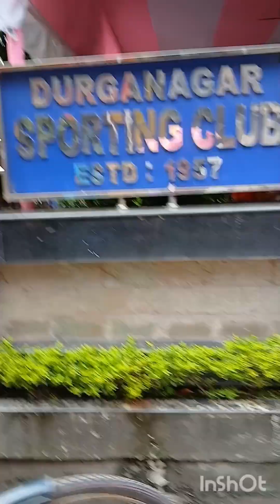state yoga compition fast গেলাম